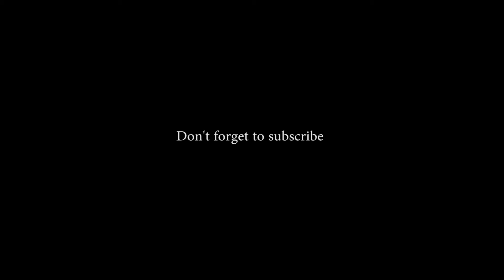Leviatan on the road -- 02-1 (Tattoo time, welcome to the family)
Take a look inside the life of a metal band (LEVIATAN on the road)

02-1 Tattoo time, welcome to the family